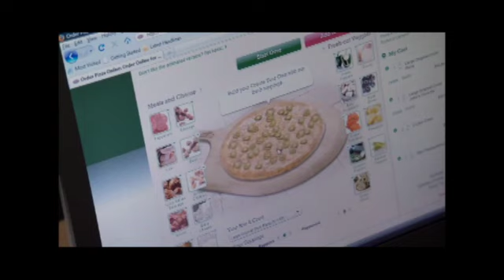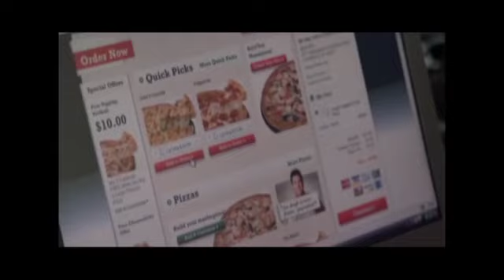Poppo Jonno Online Pizza Boy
What a handsyboy